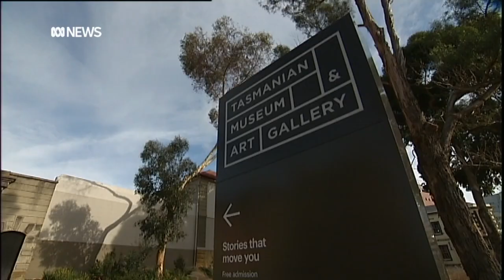Apology for Aboriginal art and cultural thefts to Tasmanian Indigenous communities | ABC News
Two of Tasmania's oldest institutions have apologised to the state's Aboriginal community for "nearly 200 years of practices were morally wrong".

The apology by the Royal Society of Tasmania and the Tasmanian Museum and Art Gallery (TMAG) was partly brought about because of the decades-long battle by traditional owners to get 14,000-year-old ancient rock art out of museum collections and back to it's sacred home at Preminghana in the state's far north-west.